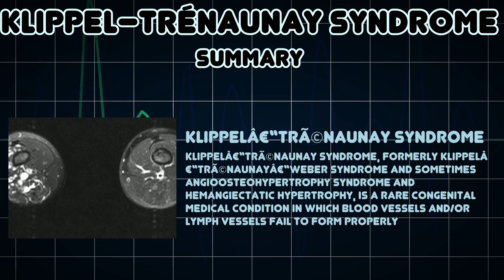Klippel–Trénaunay syndrome (Medical Condition)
Symptoms, risk factors and treatments of Klippel–Trénaunay syndrome (Medical Condition)